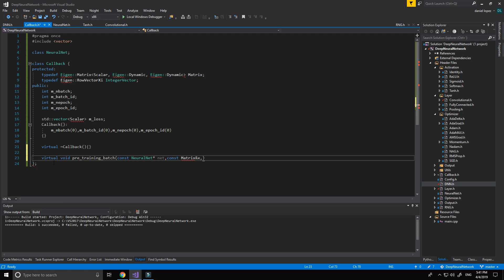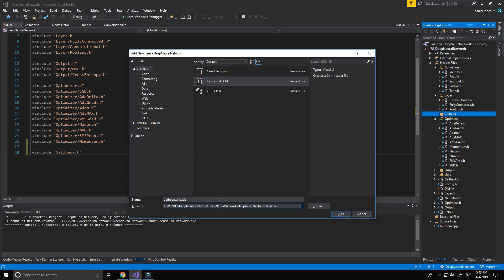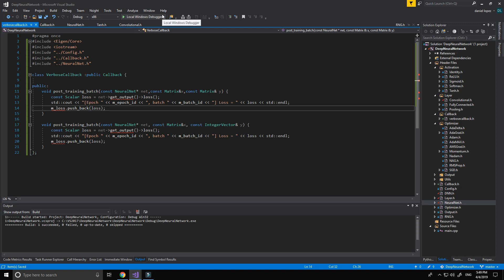Convolutional Neural Network C++ | Callback [12]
In this video, we are seeing the callback function. It is necessary to get the output each batch